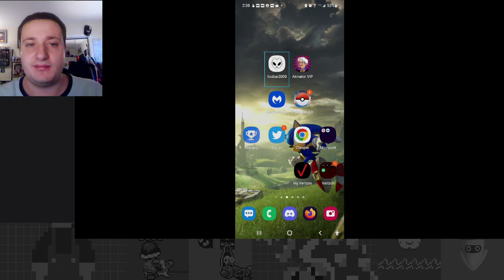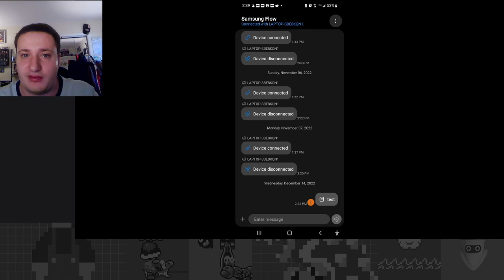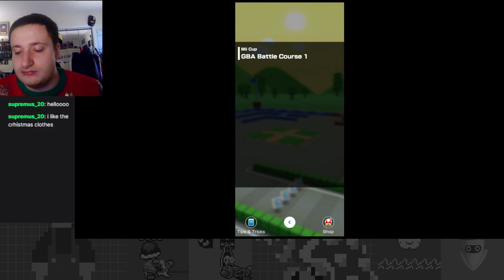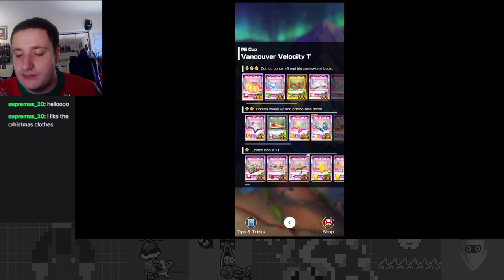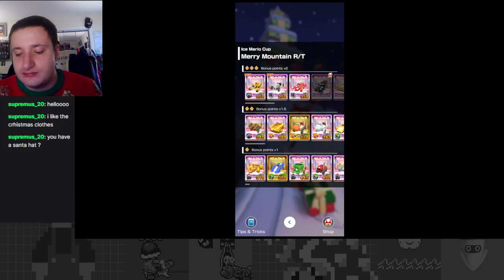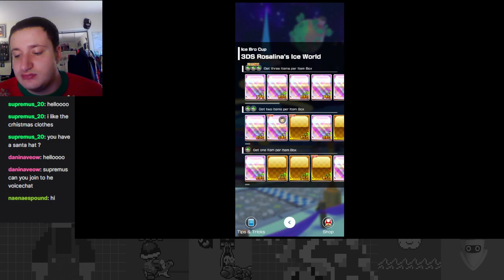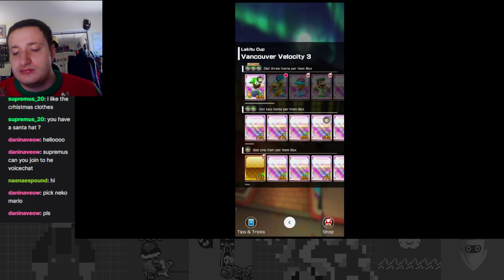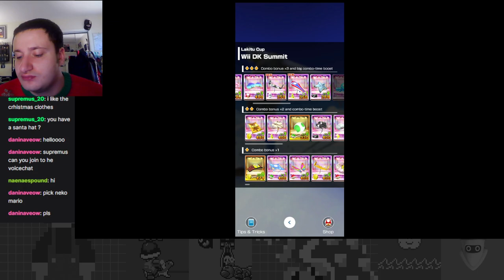Holiday Hijinks! - Holiday Tour Part 1 - Mario Kart Tour